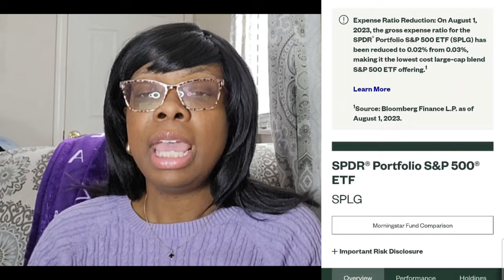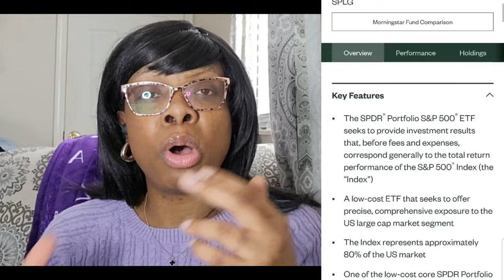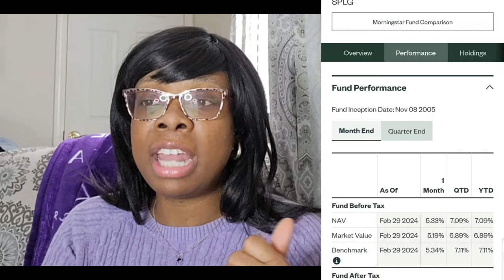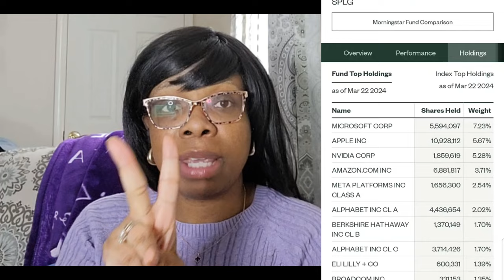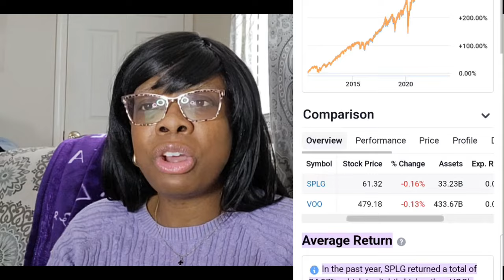SPLG: The Best S&P 500 ETF Under $75 | Cheaper Than VOO with HIGH Return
When it comes to investing in the S&P 500, finding an affordable exchange-traded fund (ETF) can be a great way to build a diversified portfolio without breaking the bank. One such option that stands out is the SPLG ETF, which offers an accessible entry point for investors looking to track the performance of the S&P 500 index. Priced below $75, SPLG provides a cost-effective alternative to more expensive ETFs like VOO, making it a budget-friendly choice for those seeking exposure to large-cap U.S. stocks.

With its performance consistently matching the more expensive counterparts like VOO, SPLG offers the best of both worlds: cost-effectiveness and impressive returns. Boasting a return of over 20% in 2023, this ETF has proven its worth as a reliable investment option for those looking to maximize their gains without breaking the bank.

~ Want to meet privately?

Grab your dividend books:
1. 2024 Dividend Workbook (Hard/Soft Covers printed by Amazon) - Physical
2. 2024 Dividend Workbook - Digital

*BEWARE OF SCAMMERS! - PLEASE REPORT ANY FAKE PAGES!
 I am NOT responsible for any looses that you incur due to scammers!

It is presented without considering the investment objectives, risk tolerance, or financial circumstances of any specific investor, and may not be suitable for everyone. Keep in mind that past performance is not a guarantee of future results, and all investments carry some level of risk, including the potential loss of principal.

00:00 Introduction
01:33 What is the SPLG ETF?
03:18 SPLG vs VOO
04:45 VTI Position
04:58 SCHD position
05:20 SPLG - Robinhood
06:18 SPLG - Interactive Brokers
07:30 Our SPLG Goals
08:20 SPLG vs Voo Returns
10:25 Outro